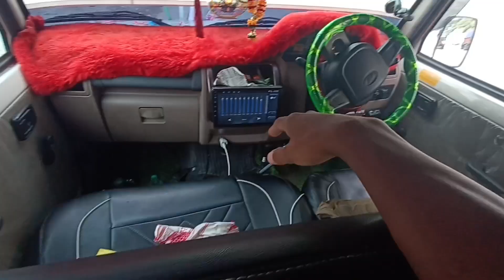Travelling without money to tawang /truck accident at Sela pass/finally crossed Sela pass top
anybody want to support you can support me
through this

travelling without money